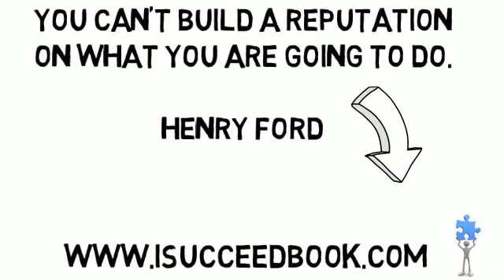isucceed quote of the day: Henry Ford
One of my favorite Henry Ford quotes.